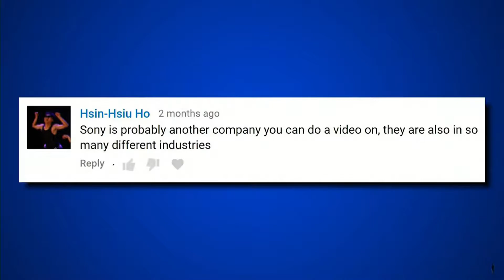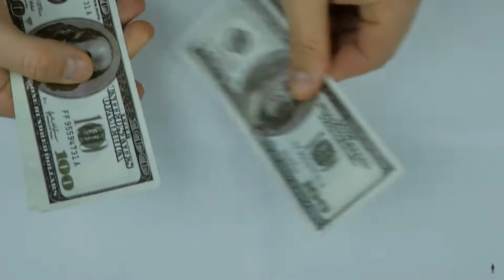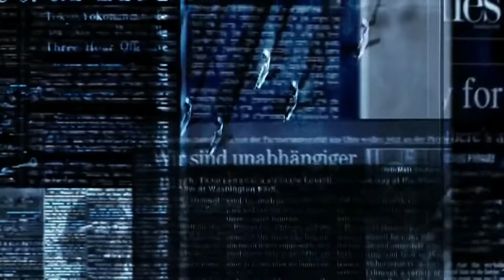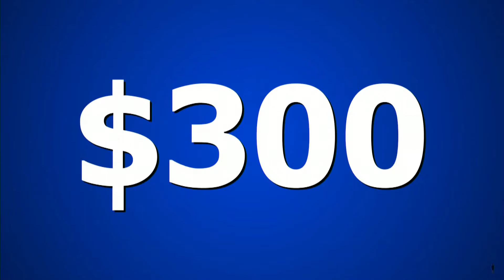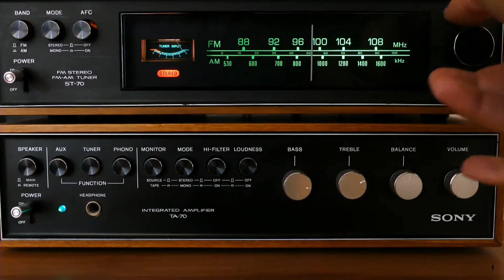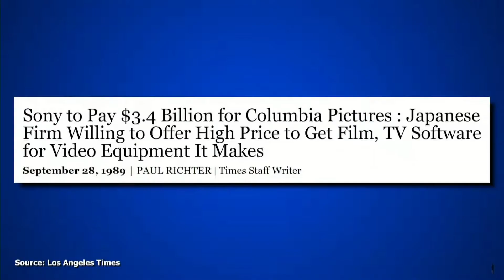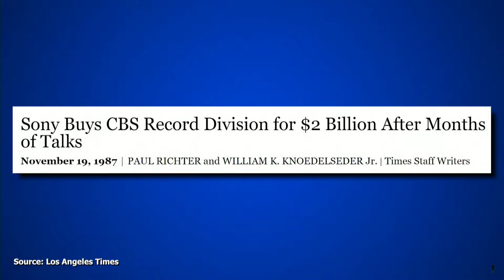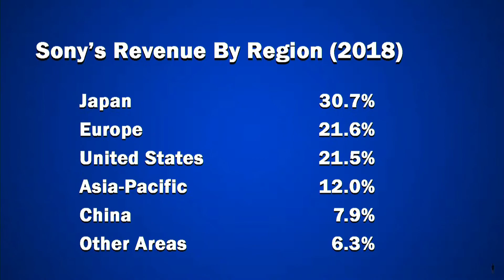AKIO MORITA, C E O of SONY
AKIO MORITA
Morita werd op 26 januari 1921 geboren in Nagoya. Hij was de oudste van vier kinderen. Zijn vader was eigenaar van een productiebedrijf in het nabijgelegen dorp Kosugaya dat sake, miso en sojasaus maakte.

Morita's vader wilde dat hij het familiebedrijf ging overnemen, maar Akio had meer interesse in wiskunde en natuurkunde. Hij studeerde in 1944 af aan de Universiteit van Osaka, met een graad in natuurkunde.

Tijdens de Tweede Wereldoorlog diende Morita in de Japanse Keizerlijke Marine, waar hij zijn latere zakenpartner Masaru Ibuka ontmoette.

Sony
Na de oorlog startte Ibuka een reparatiewinkel voor radio's in Nihonbashi, Tokio. Na het lezen van een artikel in de krant raakte Morita geïnteresseerd. Hij besloot met geleend startkapitaal van zijn vader om Ibuka's bedrijf in 1946 samen op te bouwen. Het kreeg de naam Tokyo Tsushin Kogyo Kabushiki Kaisha (Tokio Telecommunicatie en Techniekbedrijf).

In 1949 werkte het bedrijf aan een magnetische band voor het opnemen van geluid, een jaar later verkocht het zijn eerste bandrecorder. Ondertussen wist Ibuka de licentierechten van Bell Labs te verkrijgen voor het gebruik van transistortechnologie. Het bedrijf produceerde in 1957 een radio in zakformaat. Een jaar later werd de firma hernoemd naar Sony, afkomstig van het Latijnse sonus voor geluid, en sonny, een in die tijd populaire Amerikaanse uitdrukking.

In 1971 nam Morita het stokje over van Ibuka als directeur van Sony. Onder Morita bracht Sony producten als de Betamax, Walkman en compact disc op de markt.

Norio Oga volgde Morita in 1989 op als bedrijfsdirecteur.

Overlijden
Morita werd in 1993 getroffen door een hersenbloeding en kwam hierdoor in een rolstoel terecht.
Op 3 oktober 1999 overleed Morita op 78-jarige leeftijd aan de gevolgen van een longontsteking.